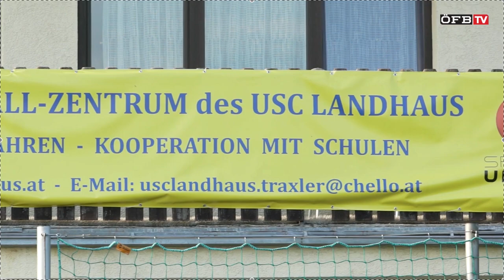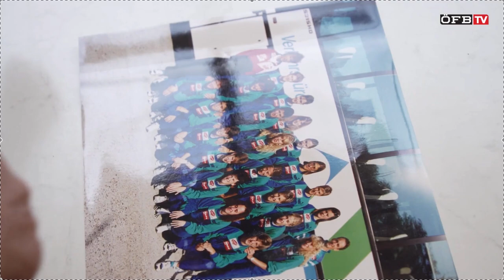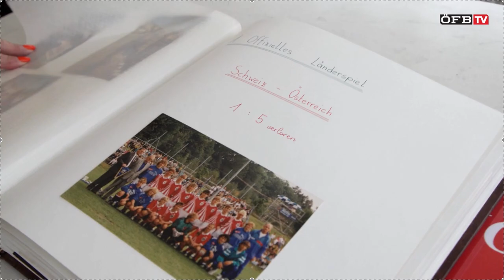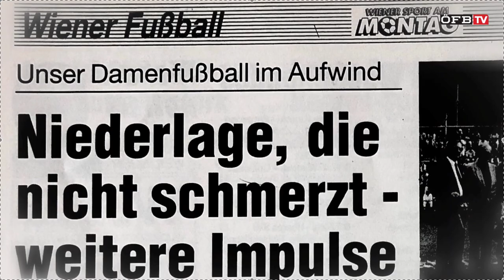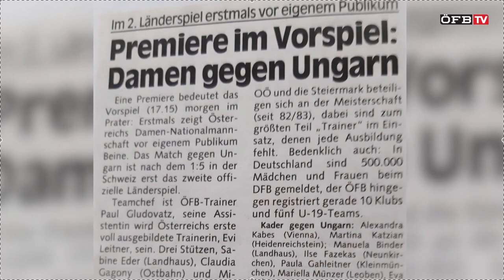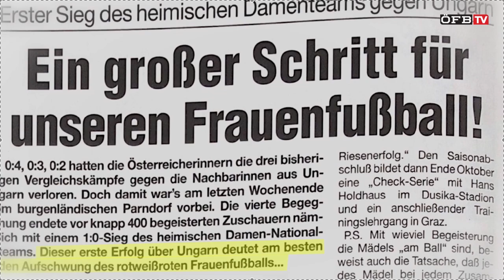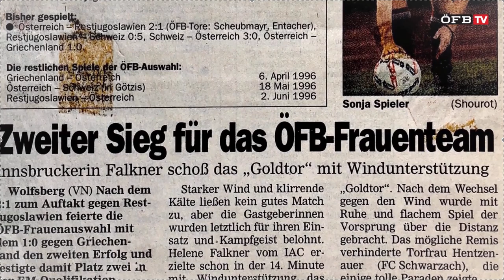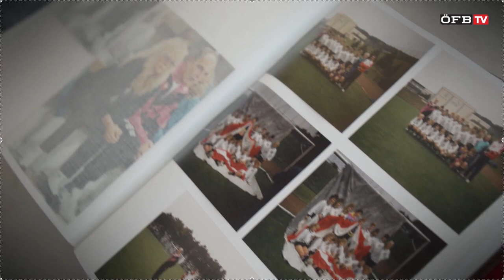30 Jahre Frauen-Nationalteam - I. Die Geburtsstunde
"30 Jahre Frauen-Nationalteam - vom ersten Anstoß bis zum Sommermärchen" erzählt in drei Teilen von den Anfängen, den Herausforderungen und den Erfolgen des Frauen-Nationalteams. Ausführliche Gespräche mit den größten Persönlichkeiten und teilweise unveröffentlichtes Foto- und Videomaterial ermöglichen jetzt erstmals einen Gesamtblick auf die ereignisreiche Geschichte des Frauen-Nationalteams.